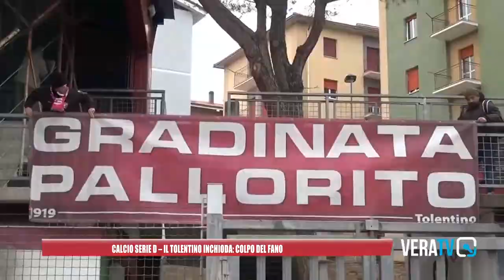Stagione 2021-2022 Tolentino Fano 0-1